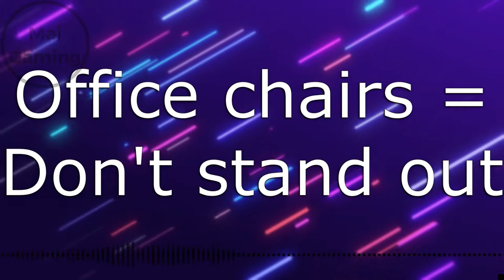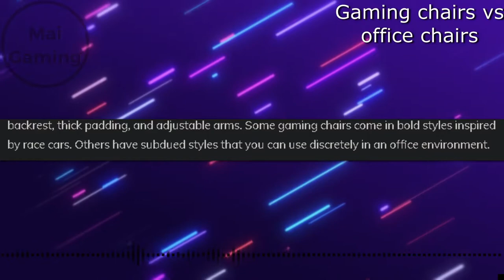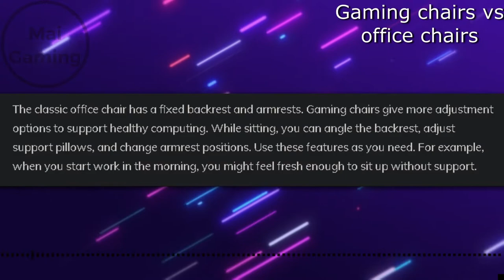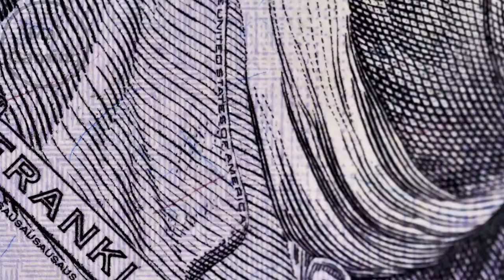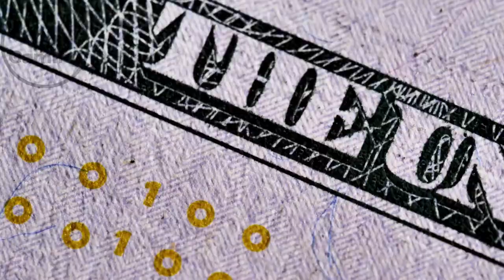Are Gaming chairs Better than Office Chairs - which is best for comfort or posture?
Are gaming chairs better than office chairs-which one is better for comfort or posture
In this video I will go over some key reasons why each one is better and I will compare them. The topics are design and aesthetics, comfort, ergonomics, extra features, and price. First, lets talk design. This is definetly one of the more noticeable differences. Normal office chairs are meant to blend more than stand out, so if you’re on zoom or something, this might be the best option. The colors of office chairs are usually not noticeable for example black, grey, and brown. This might have to do with the materials that they make these out of, for example if it’s brown, it’s most likely leather. Gaming chairs on the other hand come with these massive color options, so if you’re a streamer or a person who uses rgb lights, this might be more of your vibe. Most gaming chairs also have this racing style, and here’s why. These chairs are actually all made by the same company, especially the ones under 200 dollars, I suggest you find one that has a good and trusted brand like secret lab. If you want a more minimalistic look, office chairs generally look better in normal environments, like for a family computer in the living room. Another thing is that all gaming chairs have this racecar style with thick padding, tall backrests, and adjustable arms. Office chairs do have some of these features, but that’s not guaranteed depending on your budget. The materials are really dependent on the price, but generally anything less than a hundred bucks won’t be a good fit for most people. I suggest the 100-300 dollar range for both gaming and office chairs. In terms of quality, gaming chairs generally put more money into design and comfort 2nd, whereas office chairs put comfort first, design 2nd, which I will more later. Most gaming chairs do have included lumbar support and headrest pillows which do add to the design and quality. They’re a pretty neat feature that office chairs don’t have, but it doesn’t really matter because office chairs don’t need them, due to their comfort in the chair itself.